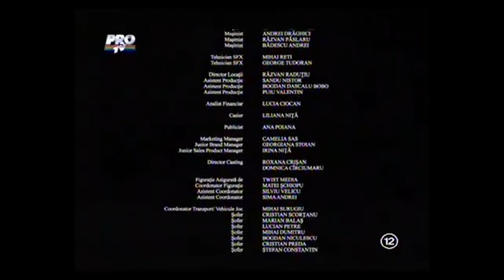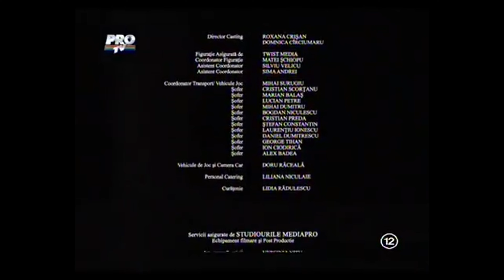DFMD - S-a furat mireasa